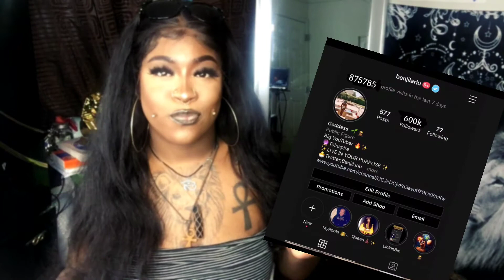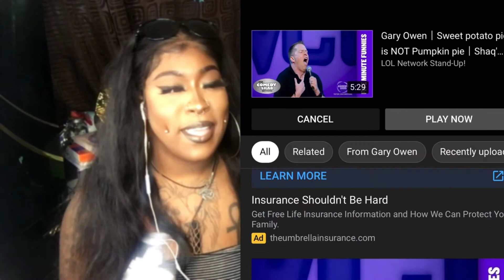WHAT IF BLACK PPL LET WHITE PEOPLE SAY THE “N”. GARY OWEN REACTION